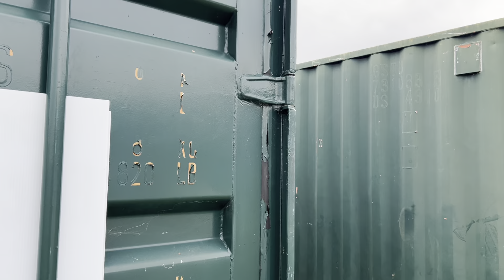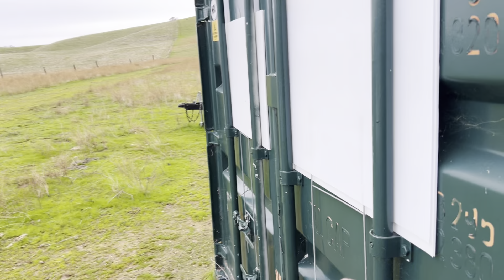Active shooter drills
This is an active shooter drill.  The proper use of cover is important.